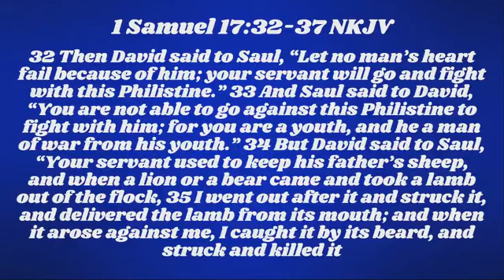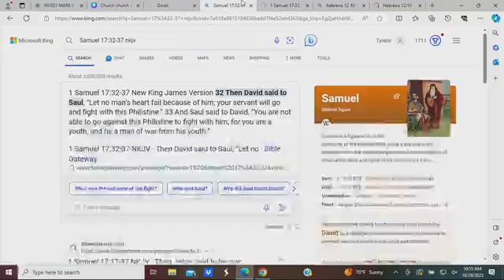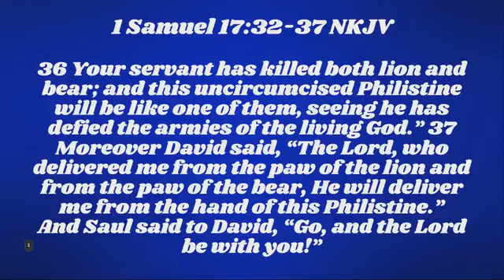its not just trouble its train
1 Samuel 17:32-37 NKJV
Hebrews 12:10-11